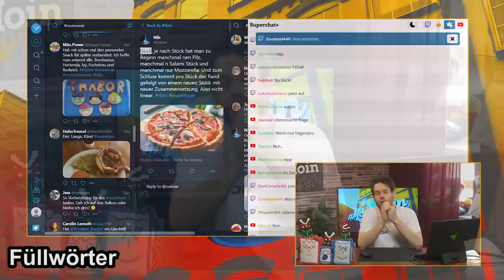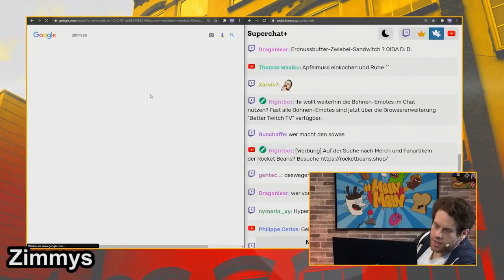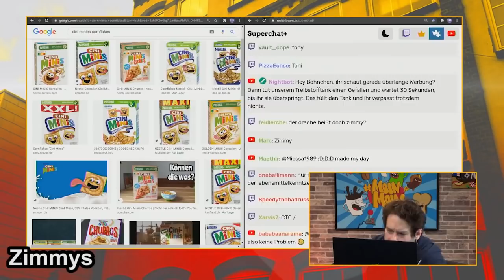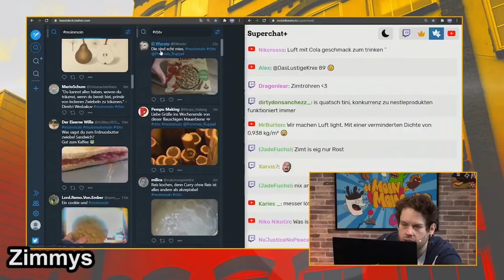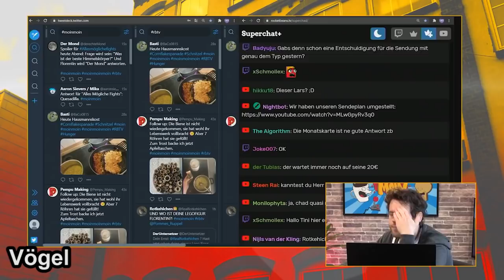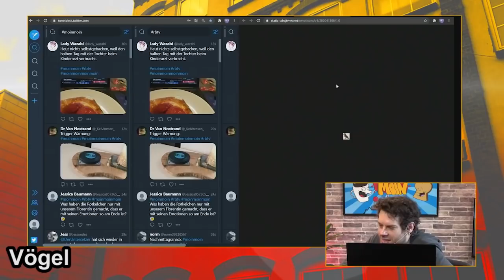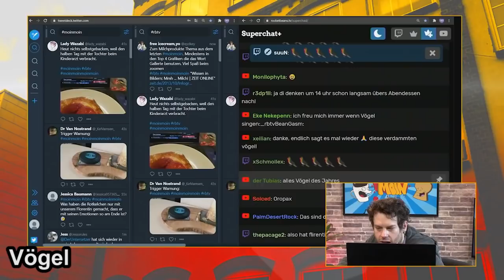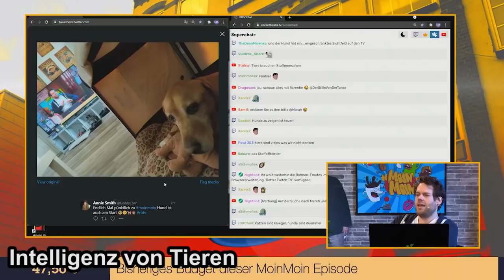Will'sche Weisheiten #169 | Florentin Will erklärt die Welt